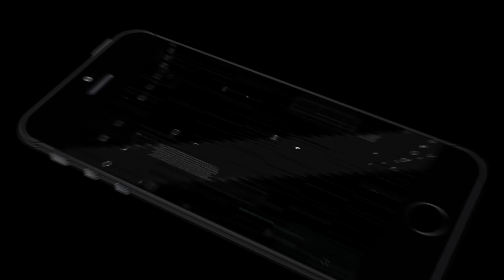American Truck Simulator Pro (by Interstellar Games) Android Gameplay [HD]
American Truck Simulator Pro Game is the 3D simulation game in-which you've got to hold freight across completely different cities and forests of America.

American Truck Simulator Pro Gameplay is professional American truck machine with nice graphics and wonderful game play. You will want you're driving a true truck as a result of the atmosphere or American truck machine is simply amazing.

There ar several truck machine games offered on play store in therefore me or All that are truck parking games however you'll get bored by simply parking trucks here and there so get excited as a result of in American truck machine professional 2016 you'll be editable to maneuver your truck all across America-including the inexperienced forests of America.

American Truck Simulator Pro game Options:
- Deliver freight on time to the end purpose to maneuver to next level.
- You didn't have to be compelled to throw carriage out of the truck.
- Very difficult-road is you've got to drive the truck slowly to pass the obstacles on the means.
- Excellent graphics.
- Consists One or 2 chapters of town and different forest or.
- Great management over the truck.
- Hillclimb Forests and verdure in missions.

American Truck machine professional is printed by the owner or heavenly body games who has success on play store from the known games just like the Walls ZigZag and therefore the infinite risky roads.

What are you waiting for? Simply transfer, play and rate American Truck Simulator Pro. Please leave your honest and useful feedback within the reviews.